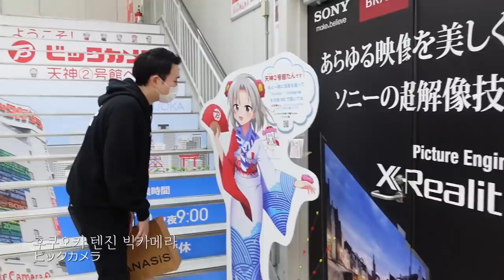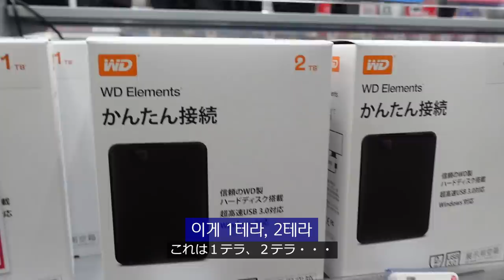한국에서 같이 살 방법을 찾아보았다.│한일커플 브이로그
같이 가는건 불가능하지만
같이 사는건 가능할까요?

🍪추천영상
-여자친구 생일 날 울렸습니다.